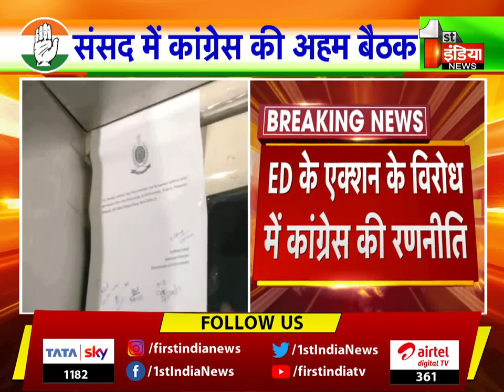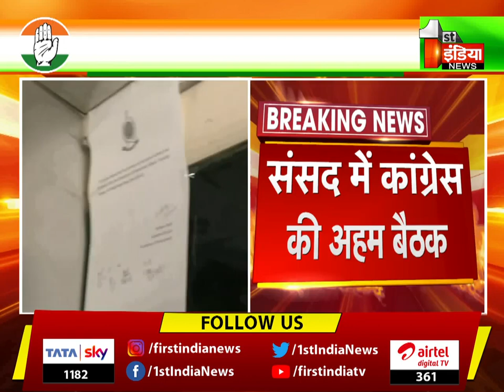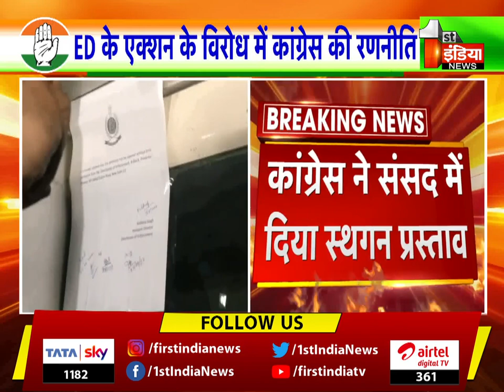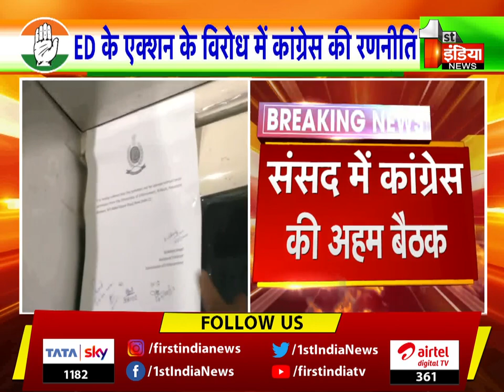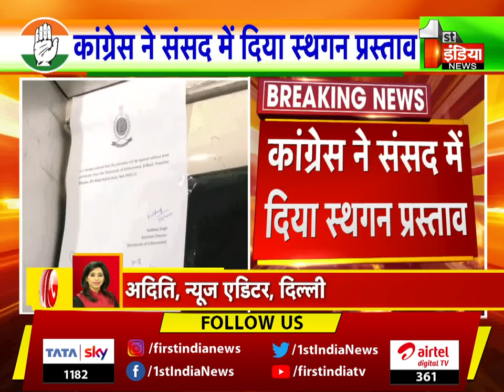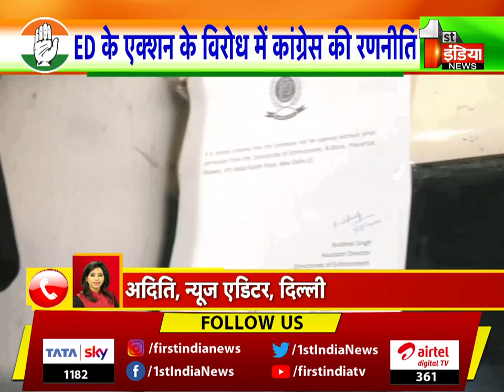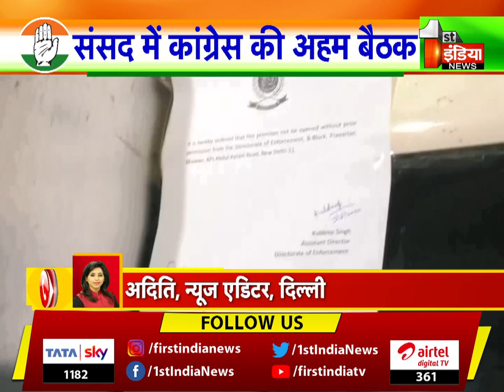ED के एक्शन के विरोध में Congress की रणनीति, संसद में दिया स्थगन प्रस्ताव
About this Video:
Congress's strategy against ED's action, adjournment motion given in Parliament